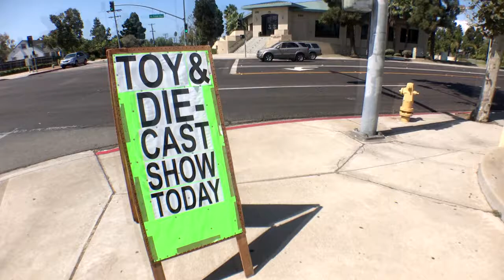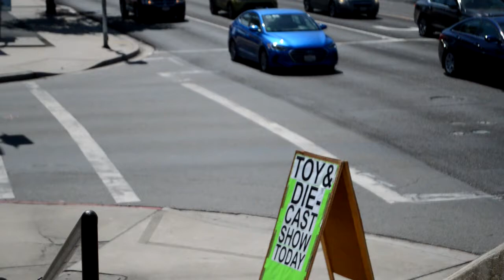Urban Figuration Episode 6: VFW Show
Hey guys, this is a quick tour of the VFW show out here in Chula Vista, San Diego. we do this trade show about once a month and its getting bigger and bigger every event. join my channel for the latest reviews of action figures, movies, comics and more.